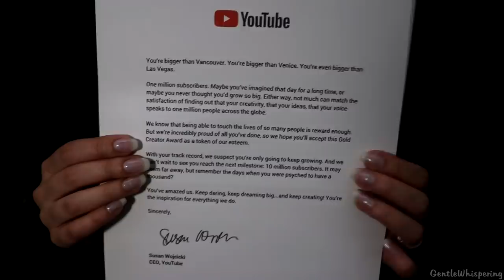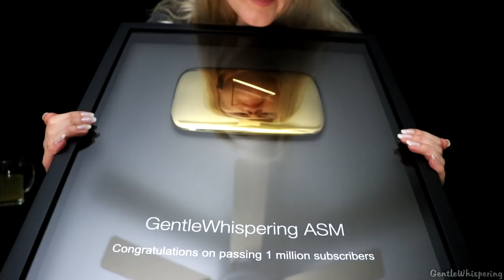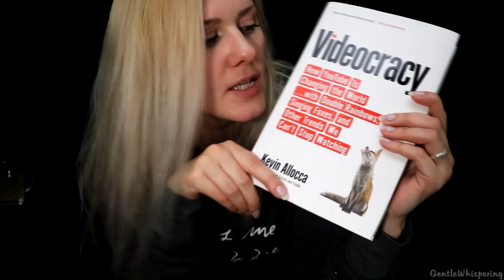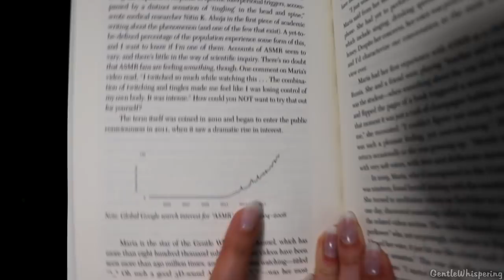📦 Unboxing Youtube Button 📦 Videocracy Book 🕮 ASMR | Whisper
Let's unbox this awesome golden button, you guys, and chat about a book that mentions ASMR as a trend on Youtube. :) I am so humbled to be reminded how lucky I am to receive this and how much I owe you for any of my successes and opportunities. Keep spreading the good word! ♥
0 - sassy intro :P
01:43 - the box, tapping, scratching
03:13 - foam sounds
03:42 - pulling another box wrapped in plastic out of the box
04:13 - mmmm... crinkles @-@
05:47 - what I call "chest press" xP
06:14 - folding the crinkly bag
07:22 - let me know if you'd LOVE to see a Bag Folding Video! Thumbs up! :)
09:46 - scratching and tapping box
11:23 - opening up the top
12:17 - reading message from Youtube and playing thunder games x-D
14:49 - playing with big foam
16:39 - revealing the plaque :) then tapping and scratching it
19:19 - a bit of history on ASMR word in my name
22:16 - chit chat about the book Videocracy that mentions ASMR in trends of Youtube
27:56 - goodbyes and relaxed chit chat on influence of video format on our society. ♥
:) I'd never be where am I today if not for your time and guidance, Thank you!

Products/equipment used in this video:

Videocracy Book

My binaural microphone is a set of 2 microphones
2 microphone cables
Recorder Zoom h6 (a gift from Zoom)

Amazon MP3